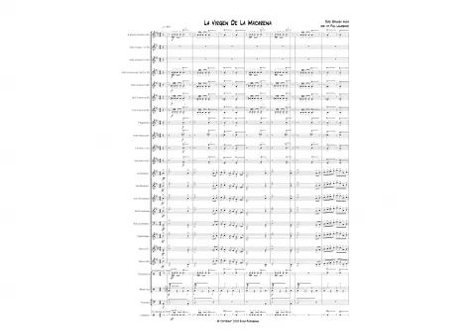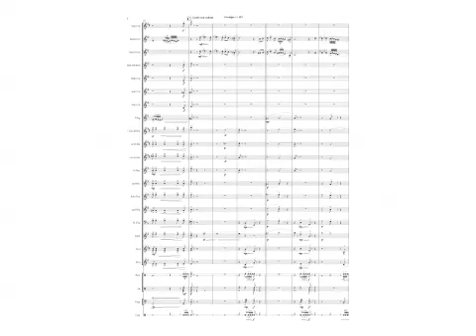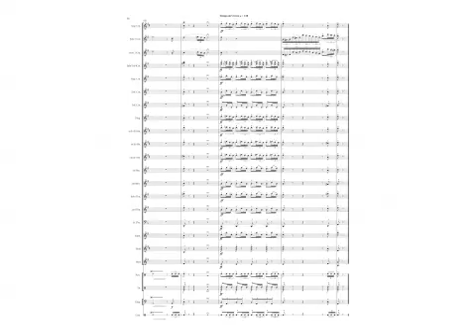La Virgin de Macarena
La Virgen de La Macarena was the patron saint of Macarena in Seville, Spain, to whom the matadors would pray to before entering the arena. La Virgen de La Macarena is a traditional bullfighting song made famous by the great trumpet virtuoso Rafael Méndez. The solo lines could be changed with your own embellishments should you wish?

My father was a fan of the majestic (but cruel) sport of bullfighting, strange, as there was very little of this sport in Liverpool in the 1960’s apart from watching Tommy Smith play for Liverpool FC at the time? He admired the bull’s physique and mind set in no fear! As an amateur trumpet player he also paired this in buying records of the music from the bull ring, this was my first introduction to this style and this particular piece at the age of 13/14 trying to produce a vibrato as big and sound as bold.

As the bull and the matador meet, and as in the tradition of playing this mighty solo as we go on, the embellishments on the tune become more ornate and technically more challenging as we move through the piece. I merged the idea, 2 foes, 2 cornets, in a duel, a stand-off as each one delivers and more and more complicated decoration in answer to that the other has delivered, and topping the opponent. You’ll need a couple of Clint Eastwood’s on cornet for this stand-off!